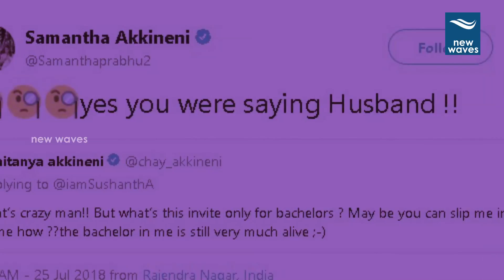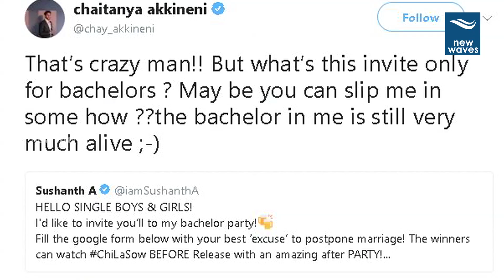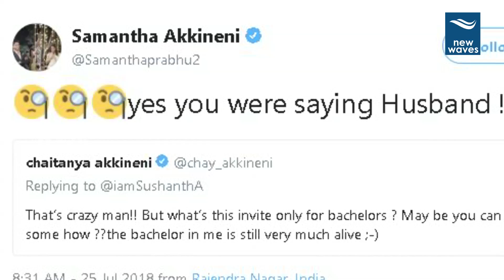బ్యాచిలర్ పార్టీ కావాలంటున్న చైతు | Samantha Reaction on Naga Chaitanya Tweets | New Waves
బ్యాచిలర్ పార్టీ కావాలంటున్న చైతు...Samantha Reaction on Naga Chaitanya Tweets.